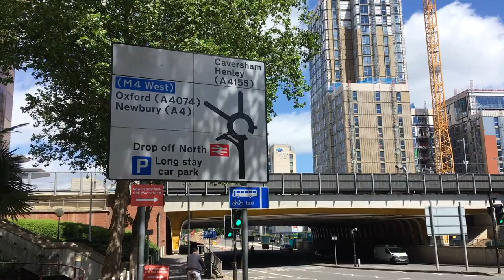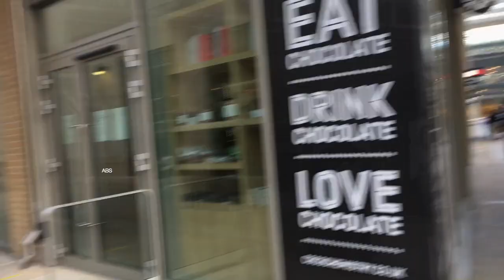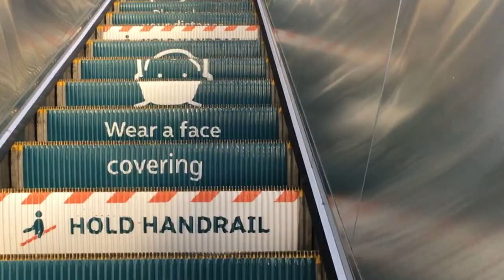Reading and Oxford Tour || Day Trip || Street Views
A day trip to Reading & Oxford